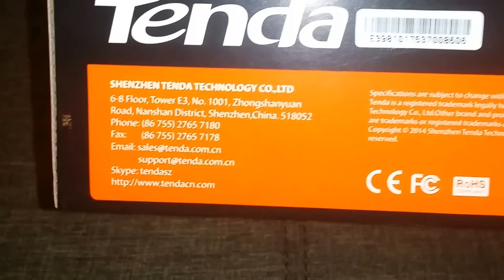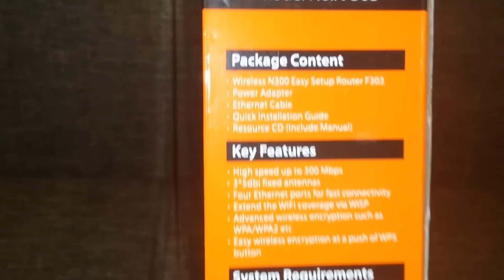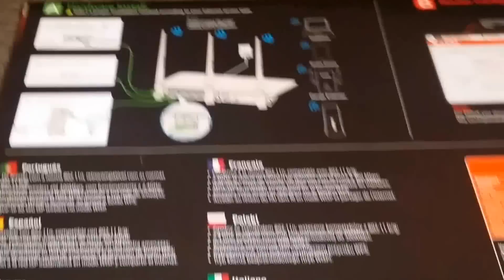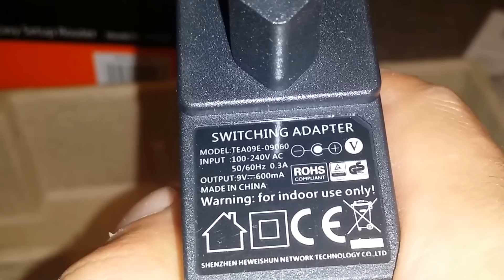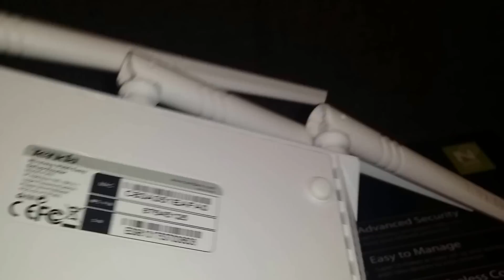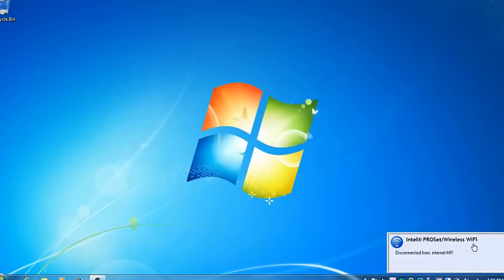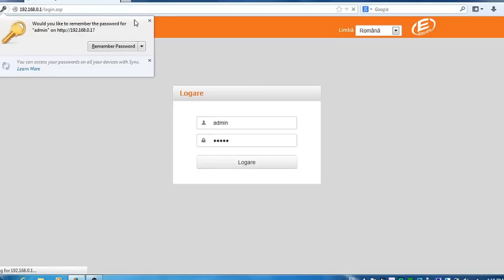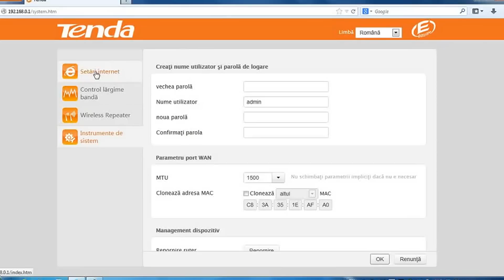Router Tenda N300 F303 cu instalare super simpla plus Unboxing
vastIT